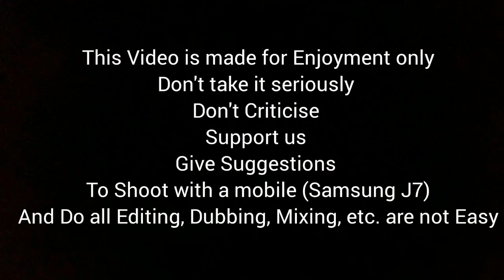Pal Pal Dil Ke Paas | Arijit Singh | Parampara | Sick Rose | Ep 1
Its a Series by Soumyajit
Witness the tragedy of Anisha

Singers: Arijit Singh & Parampara Thakur
Song Composed: Sachet Parampara
Song Produced: Rishi Rich

Movie Credits:
Pal Pal Dil Ke Paas
Introducing: Karan Deol & Sahher Bambba
Starring: Aakash Ahuja, Sachin Khedekar, Simone Singh, Megna Malik, Kamini Khanna, Akash Dhar
Directed By Sunny Deol
Produced By: Zee Studios & Sunny Sounds Pvt Ltd
Co-Producer: Suniel Saini
Story, Screenplay & Dialogues: Jasvinder Singh Bath(Jassi) & Ravikishan Shankar
DOP: Himman Dhameja & Ragul Dharuman